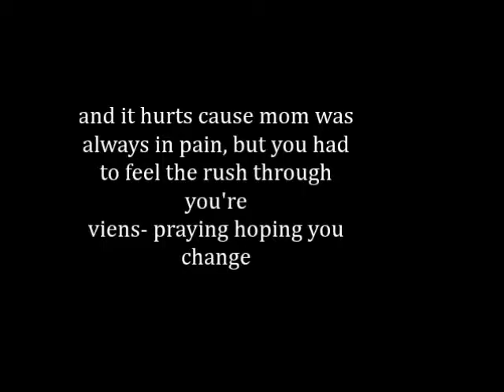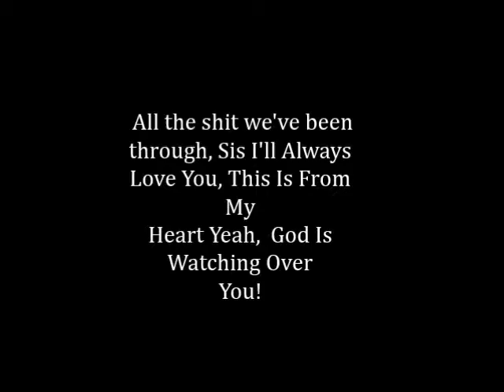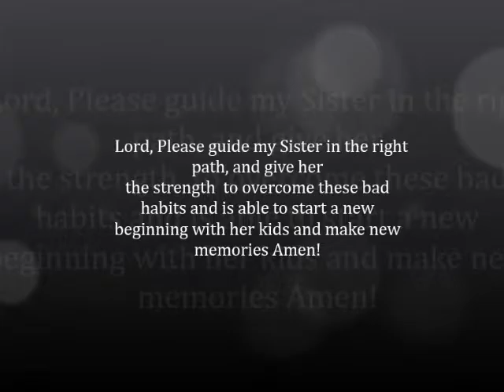Memory Lane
This song right here is very personal, I hope you enjoy and can relate. Times can be hard but you got to keep pushing and grinding no matter what. If u have a family member that you love and is on drugs you got to be there for them and pray they get better. Leave it in God's hands.